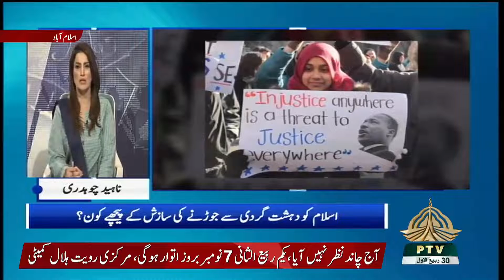45 MINT 05 11 2021